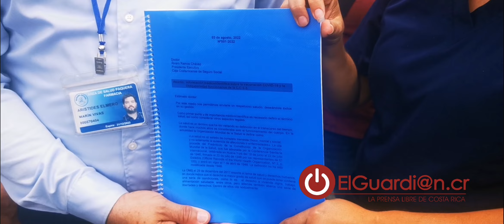Grupo de La Verdad entregó documentación para probar efectos negativos de la vacunación obligatoria/